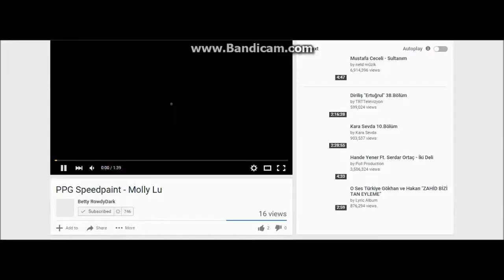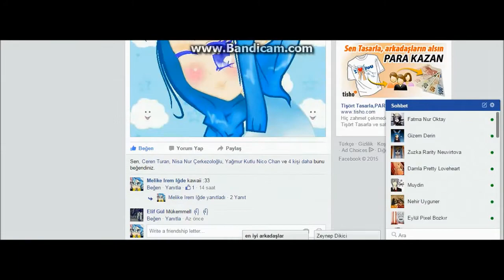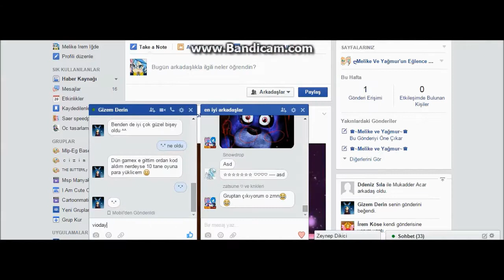(RQ) Larissa Nyan Speedpaint (claim)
:3 my bff